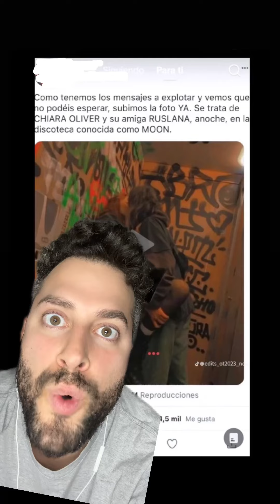¿Chiara y Ruslana pilladas besándose? Os cuento la realidad de estas imágenes virales